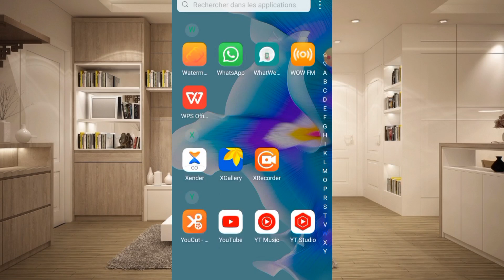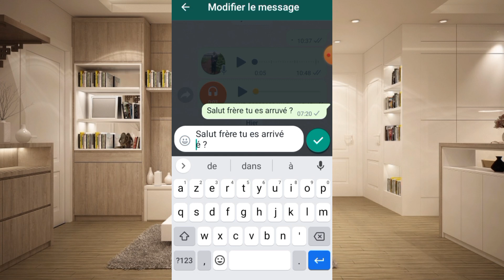Comment modifier Un message WhatsApp déjà envoyé ??